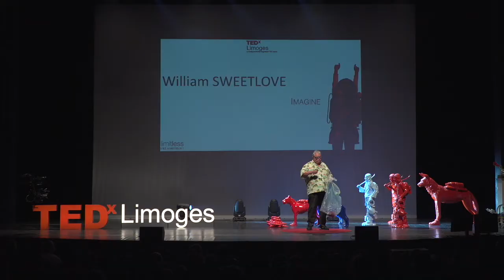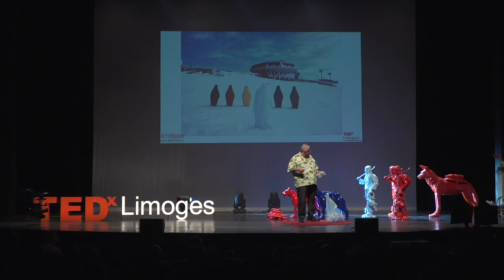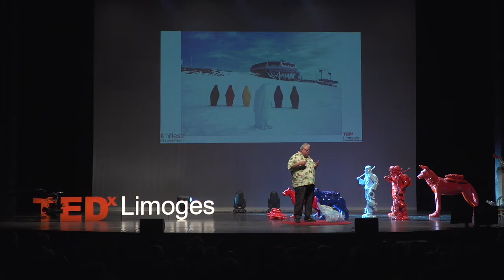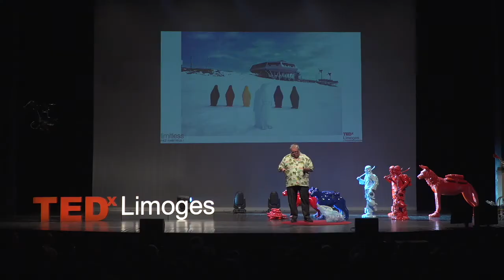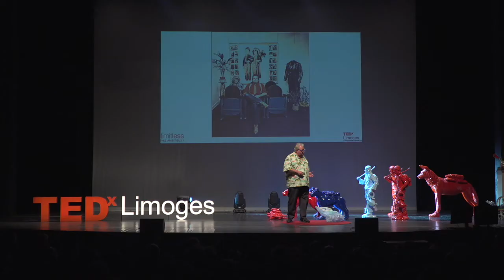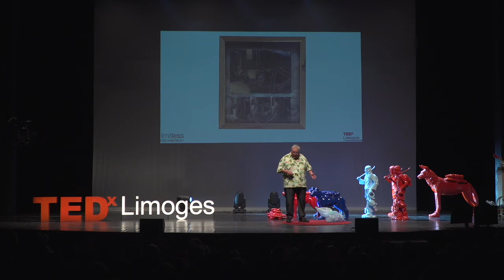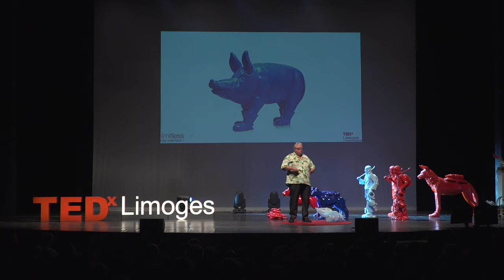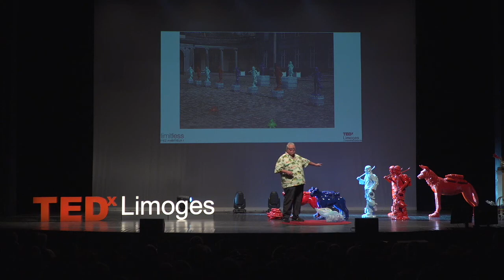Imagine | William SWEETLOVE | TEDxLimoges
SWEETLOVE questionne avec dérision le monde
alentour, interpelle l’Homme sur ce qu’il fait subir à sa planète au risque d’en compromettre l’avenir.
 D’assemblages en installations ou créations, SWEETLOVE questionne avec dérision le monde alentour, interpelle l’homme sur ce qu’il fait subir à sa planète au risque d’en compromettre l’avenir.
Des matériaux toujours recyclés qu’il utilise, SWEETLOVE privilégie le plastique obtenu par la réaction thermochimique d’une huile qui lui permet de transformer le naturel en artificiel.
Depuis 1975, SWEETLOVE expose aux quatre coins du monde. This talk was given at a TEDx event using the TED conference format but independently organized by a local community.